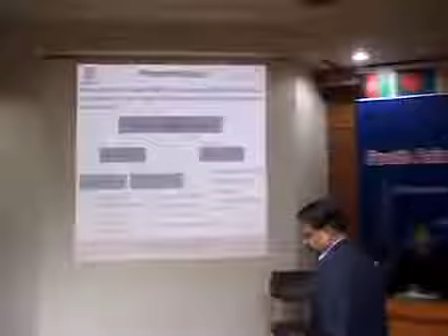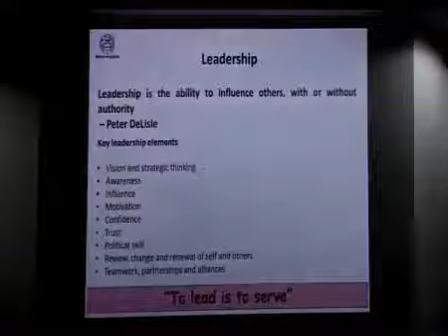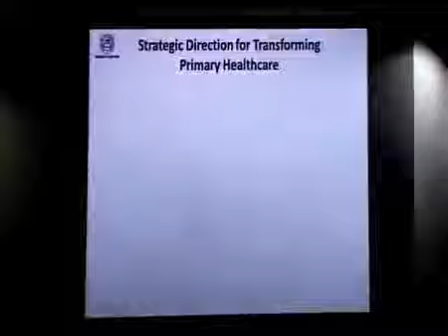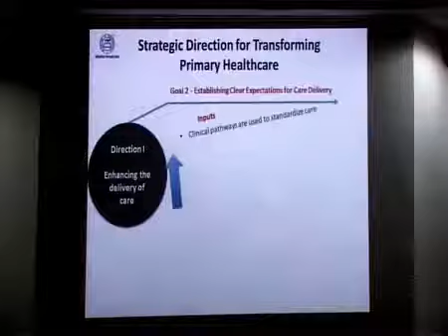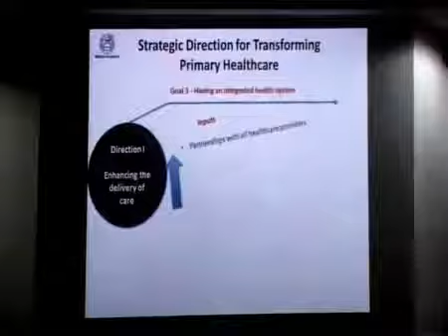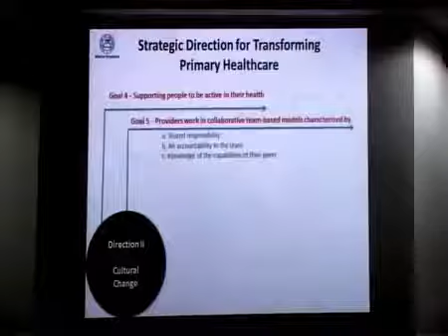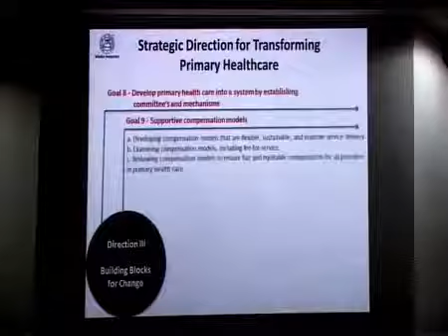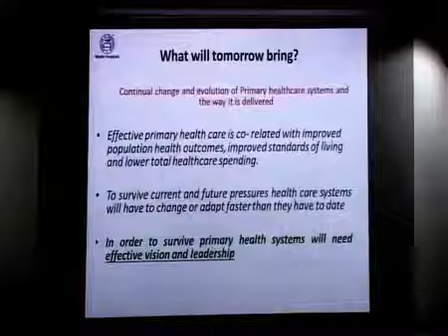Leadership and Vision in Primary Healthcare- Dr Minnie Bodhanwala, CEO, Wadia Hospitals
Dr Minnie Bodhanwala, CEO Wadia Hospitals, speaking on Leadership and Vision in Primary Healthcare at the South Asia E-Health Summit Awards 2014.

Also It gives us immense pleasure to share that we have received the South Asia E-Health Summit Awards 2014 in the following three categories on 10th Dec 2014 at Delhi:

Bai Jerbai Wadia Hospital for Children (Single Speciality Hospital - Excellence in Child Health care)

Nowrosjee Wadia Maternity Hospital (Single Speciality Hospital -Excellence in Maternal Health care)

Dr Minnie Bodhanwala - Health care Personality of the Year Award.

South Asia E-Health Summit Award is a dedicated platform to explore the latent potential of innovation in health care sector across 8 countries in South Asia: India, Pakistan, Nepal, Afghanistan, Bangladesh, Bhutan, Maldives and Sri Lanka. In choosing the recipient, several things were considered, including innovation for Inclusive health care, leadership, and impact on the society.

These recognitions are a tremendous testament for our thriving organisation and we dedicate these awards to our Chairman Sir, our Leader and inspiration Mr. Ness Wadia, our team at Wadia Hospitals for their dedicated work and the most important of all, our patients for their continuous support and good wishes!